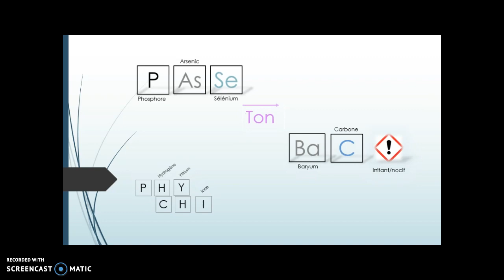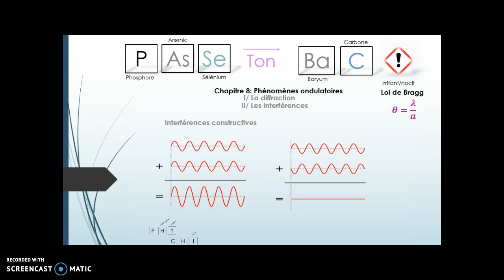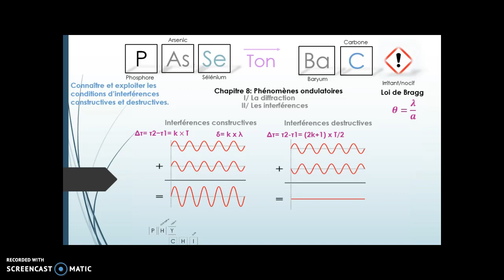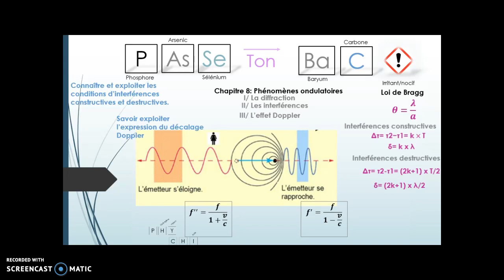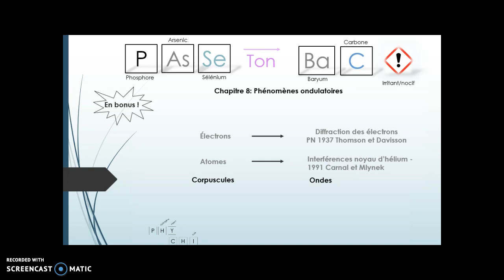Passe ton bac! Chap 8 Les phénomènes ondulatoires.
Huitième épisode: Les phénomènes ondulatoires.